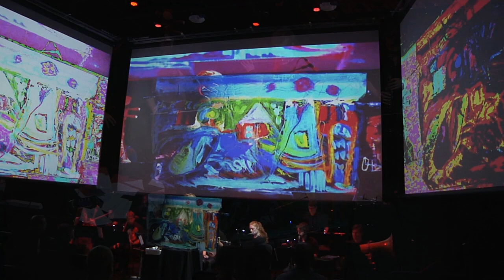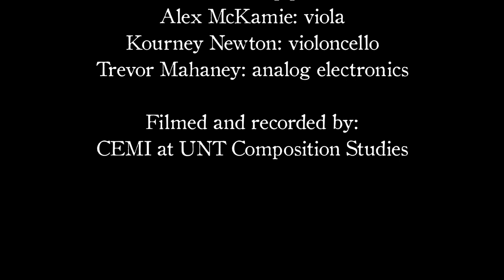Conceiving Realities (2017) - Miguel Espinel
Performed on April 28, 2017 at the Merrill Ellis Intermedia Theater, University of North Texas, College of Music.

Performance credits:
Bailey Chapman: live painting
Michele Newman: flute
Alex Strader: clarinet
Seth Shafer: tuba
Sarah Jay: voice
Miguel Espinel: electric guitar
Yao Cui: pipa
Alex McKamie: viola
Kourtney Newton: violoncello
Trevor Mahaney: analog electronics

Filmed and recorded by CEMI (Center for Experimental Music and Intermedia). Composition Studies, UNT College of Music.

Program note:

Conceiving Realities is the final work in a five-piece cycle titled Replenishment, inspired by the different stages of sleep. This piece corresponds to the REM sleep cycle and features ten instruments including all those used in the previous four pieces. The instrumentation consists of flute, clarinet, tuba, voice, percussion (vibraphone and a bass drum prepared with a tensioned string), electric guitar, Chinese pipa, viola, violoncello, analog electronics, and computer. The piece features a live painter with electroencephalogram (EEG) and electrocardiogram (EKG) sensors that send the data to the computer to process the sound of the ensemble. In this way, the sound affects the painter not only in the artistic decisions when creating the painting, but also on a physical level; influencing the biofeedback data affecting the parameters of the sound. This is done to connect the sonic and visual features of the piece in a feedback loop. The painting is created on plexiglass for better audience visibility, while also being captured by live video, which is then processed by the sound of the ensemble and projected onto three screens. The music features a combination of standard notation, graphic notation, and momentary improvisations.